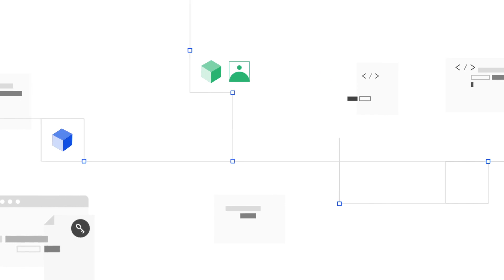What is EOSIO?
EOSIO is a leading open-source platform for blockchain innovation and performance. Businesses and developers around the world use EOSIO to create secure, transparent, and deterministic digital infrastructures.

Important Note: All material is provided subject to this important notice and you must familiarize yourself with its terms. The notice contains important information, limitations and restrictions relating to our software, publications, trademarks, third-party resources and forward-looking statements. By accessing any of our material, you accept and agree to the terms of the notice